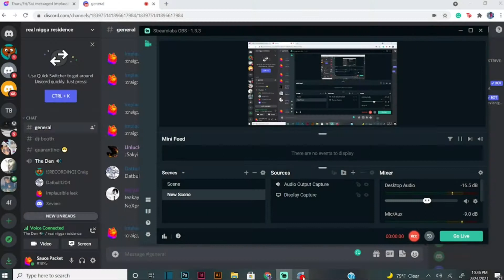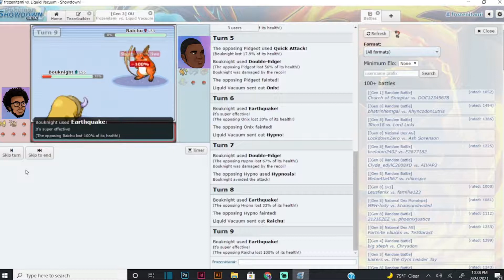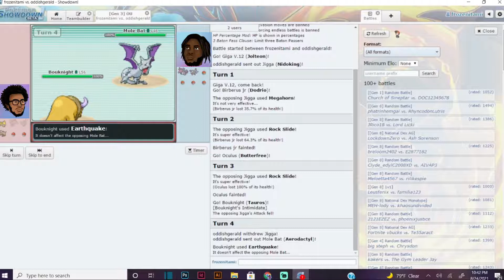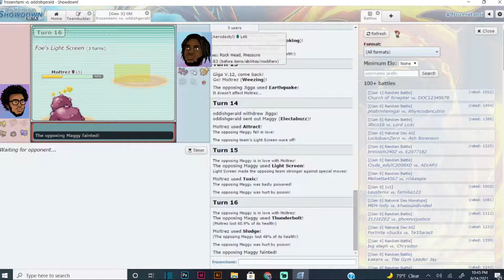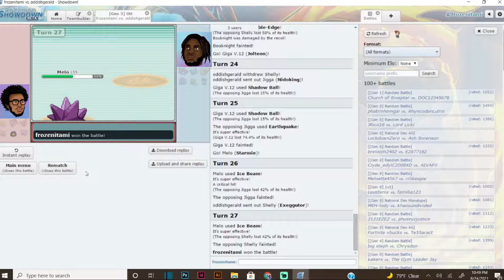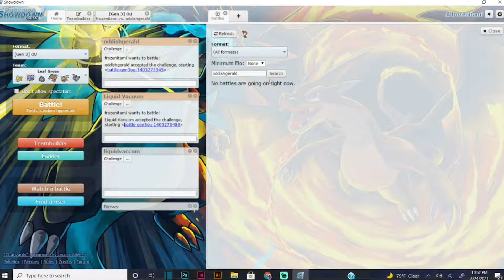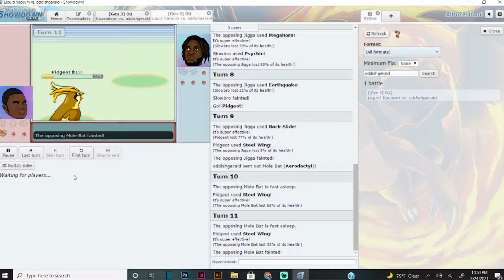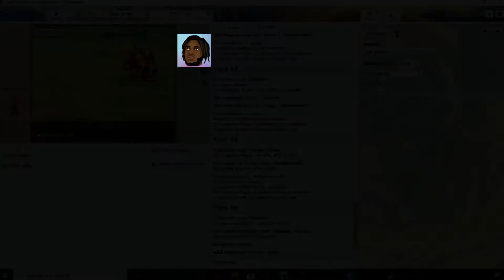Pokemon Race : Showdown Aftermath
The Kanto King was crowned in our last episode of the Pokemon Race series, but that's not all!
Now its time to see who the real champ is, as Xevy, Leek, and OG Flex Chicken battle each other to see who trained the best team overall

Will the original Kanto King win it all? Or will someone else take the crown as the best trainer in this series? Tune in to see of course